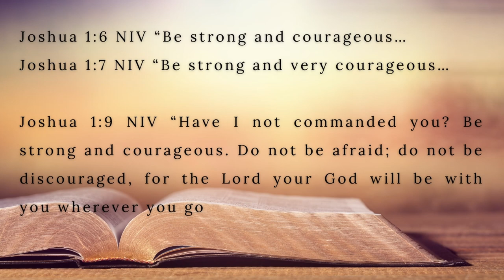Bible Truth About CONSISTENCY | Joshua Chapter 1 Vs 6-9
I found this cheat Code for CONSISTENCY in the scripture, and you need to know it.